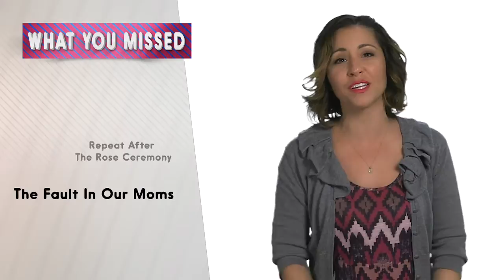‘Bachelor’ Host’s Hilarious Hidden Camera Prank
“What You Missed” on TV: On “Repeat After Me”, “Bachelor” host Chris Harrison pulled a funny prank on a Kmart employee. Plus, while on “The Tonight Show” Ansel Elgort, star of “Divergent”, shared a story about his mom embarrassing him at the Oscars.